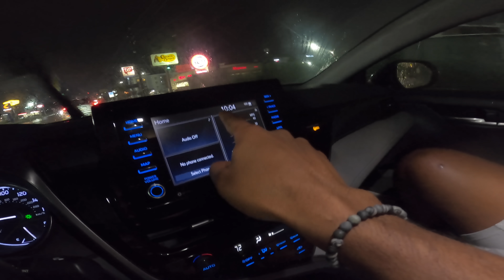3 MORE DAYS of 75 HARD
MAKE MONEY WITH US - VIBEZON DISCORD